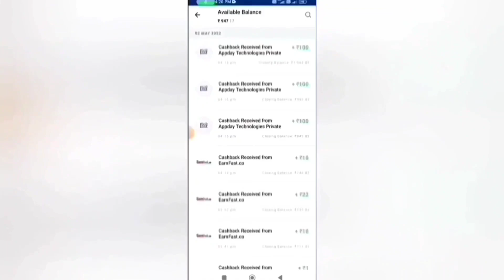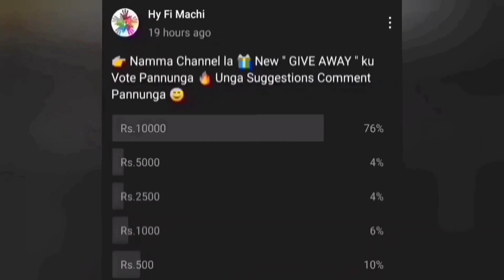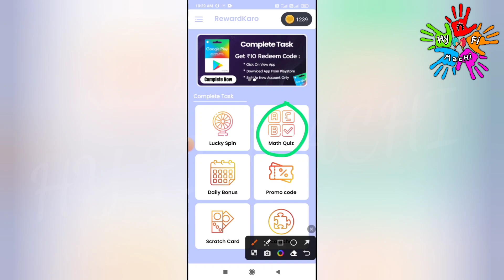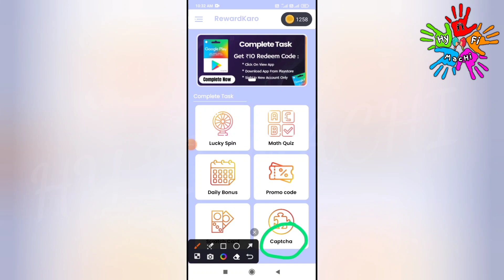🏦Earn : ₹500 + ₹500 |Captcha Type செய்தால் பணம்|Mobile Captcha Typing Job|Online Part Time Job Tamil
🏦Earn : ₹500 + ₹500 |Captcha Type செய்தால் பணம்|Mobile Captcha Typing Job|Data Entry|Online Part Time Job Tamil|Typing Job|Earn Money Online|New Earning App Today|Part Time Job Tamil|Best Earning App 2023 Without Investment |How To Earn Money Online|Mobile Captcha Typing Job|Solve Maths Quiz Earn Money Online|Captcha Entry Job|Gpay | Paytm| Phone pe Withdraw |Online Part Time Jobs At Home Tamil|New Earning App Today|Money Earning Apps Tamil 2023 |New Captcha Typing Job|Captcha Typing jobs|Earn Money Online Without Investment|New Earning App |Best Money Earning App 2023|Work From Home |Make Money Online|Online Mobile Typing Job| Reward Karo App |Work From Home Jobs 2023

In this video I snow you now to Earn Money Online Without Investment or No Investment. By Using this money Earning App you can Earn 100 daily without any investment. The application name Reward Karo App. In this app you can withdraw through Bank Transfer Paytm, Google Pay, Phone Pe, Google Gift Card, PayPal  instantly. This is the best Money Earning Apps in 2023. I explain the money earning apps in tamil.